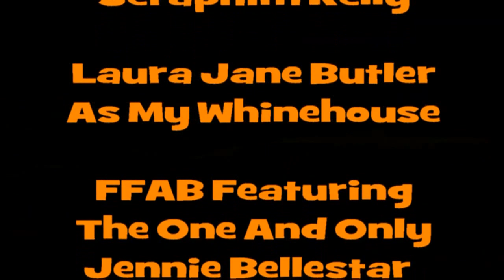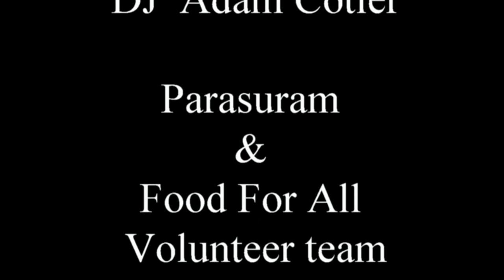food for all presents return to humanity charity event part 1 unedited version